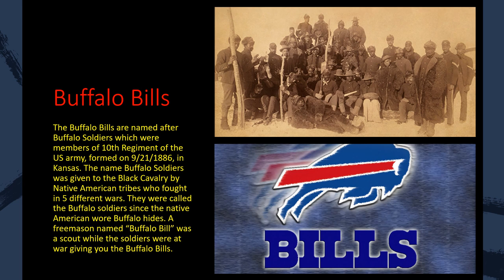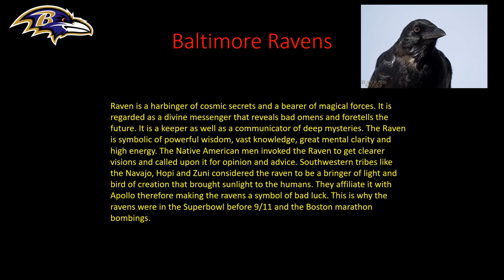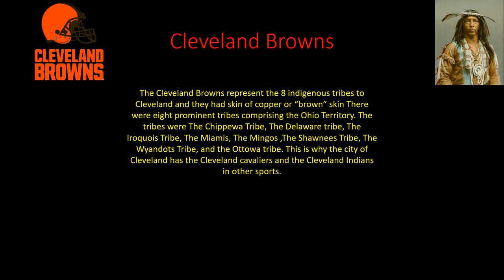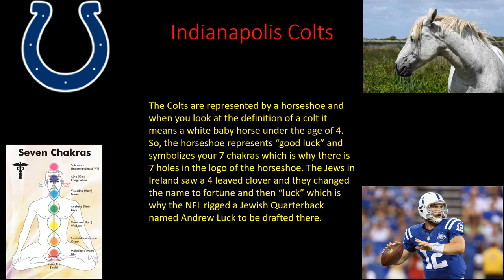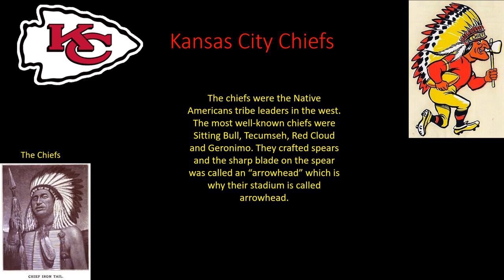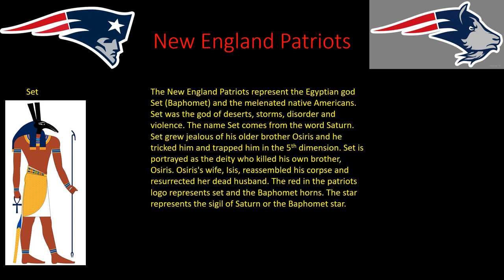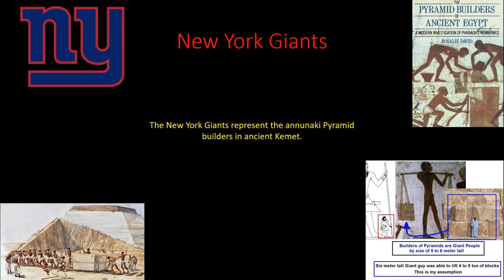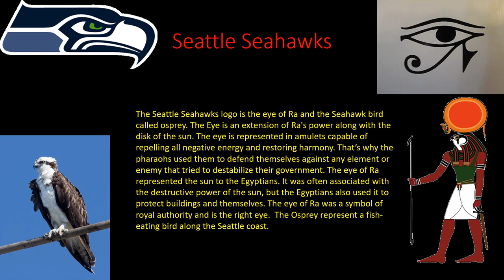ALL 32 NFL LOGOS SYMBOLOGY DECODED!!!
This video was made to inform people on the symbolism of NFL logos, Every team has a distinct image that ties them back to a moment in history.

what does the buccaneers logo mean, what does the packers logo mean, nfl logos, nfl meaning, nfl logo decoded, nfl symbolism